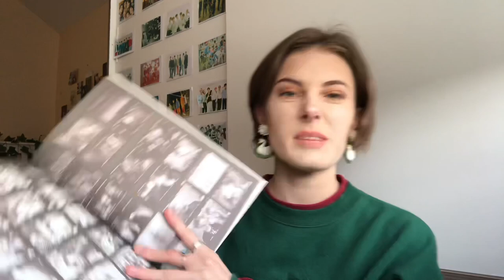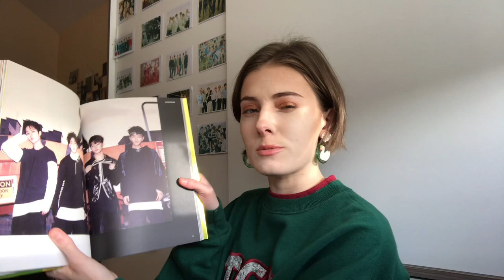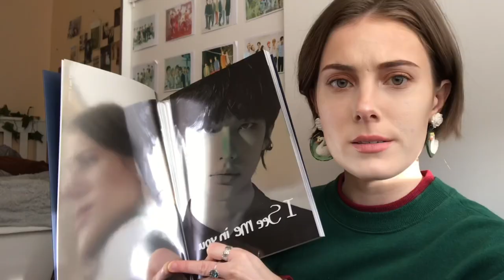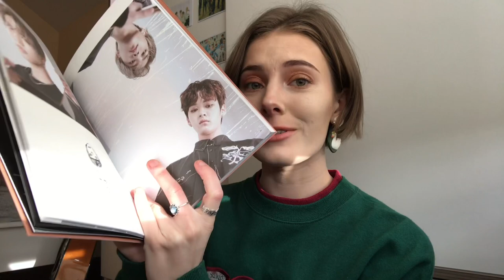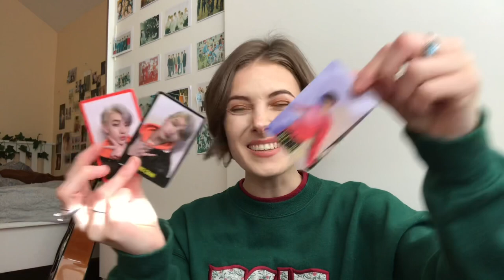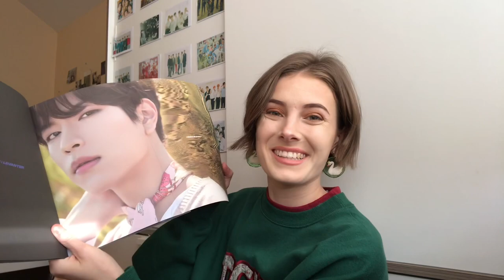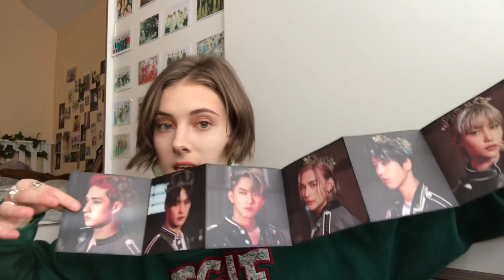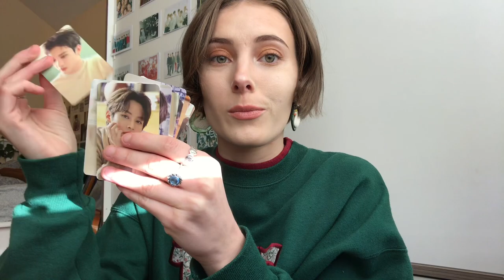MY STRAY KIDS COLLECTION !!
Hello everybody! I hope you enjoyed this video! I can't believe how big my Stray Kids collection has gotten!! I'm so excited to see everything they have in store for us this year!